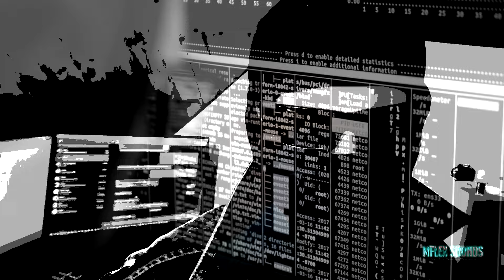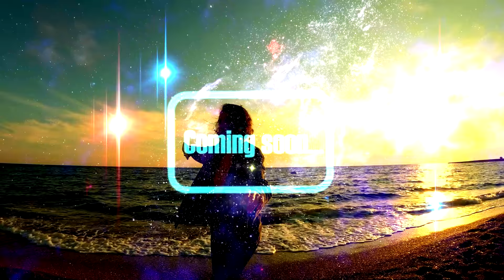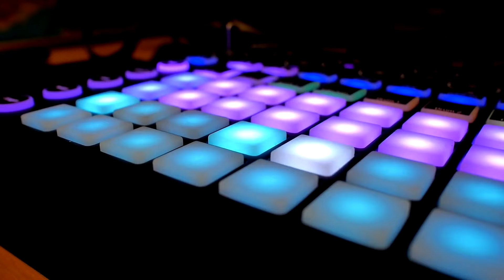Mflex Sounds - Dungeon Tears Synthwave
"The lyrics of this song tell the story of a man who enters prison for the first time, without even knowing when he will be able to leave,  a world darker and unknown until then for him, is mixed with his most beautiful thoughts and memories." Enjoy! ❤️

Last sunset in my back
Slow drowned steps
Dark corridor in front my eyes
Now all is wet... now all is wet!

Candy thoughts close to you
Sweet moments in my mind
Now my dreams they live alone
My future, broken smile (5x)

I need to escape !

Shackles mark my wrists
I have lost my way
Through the bars and  every night
The moon visits my jail

The letters every month
Are colder and you are far,
Don't let me alone without your love
Behind these iron bars (5x)

Deep voice:
Dirty pillow full of Tears
A new cross on the wall
Little prayers clean my fears
The hope of the days ...
come ! ...

If there is a possibility...please listen with quality headphones. Thank you.
↓↓↓↓↓↓↓↓↓↓↓↓ open up for more info ↓↓↓↓↓↓↓↓↓↓↓↓↓↓

Mflex Sounds - Dungeon Tears
Style: Italo Disco, Synthpop, Synthwave, Hi-nrg
Music composed & Vocal by: Mflex Sounds
Executive produced by: dmcallofmusic
Lyrics by: Marta
Special thanks to:
Cora
Videezy.com
Judit Pünkösti
Christa

MFLEX SOUNDS -  The Time of the Gathering (BIG NEW ALBUM)

MFLEX SOUNDS - STARRY NIGHT album /8 track!/ Enjoy! ❤️

MFLEX SOUNDS  - MISLEADING TRUTH 3 ALBUM

and more

italo disco 2021
итало диско 2020
italo disco new generation
italo disco spring 2021
HI-NRG
italo dance
disco 80
80's
Electronic music
2k21
dance
new italo disco
italo mix 2021
mflexsounds
mflex
the best new generation
high energy
chillout
relax
2k20
italo disco songs
Italo dance
spring 2021
euro disco
pop electronic
euro pop
spacesynth
roland d50
korg m1
simmons drum
italodisco
synthpop
summer 2021
autumn 2021
winter 2021
Summer Hi-nrg 2021
Summer italo disco 2021
итало диско 2021
spring 2020